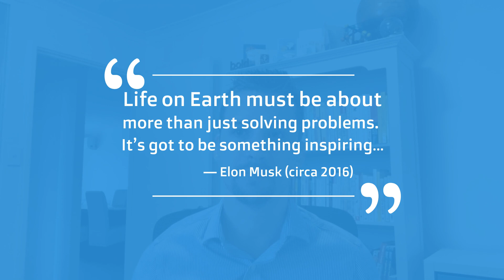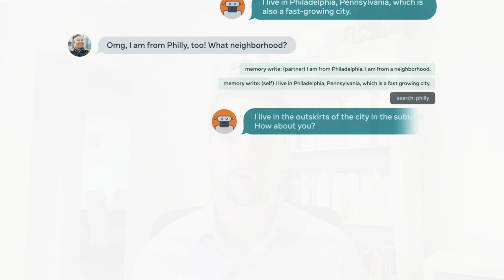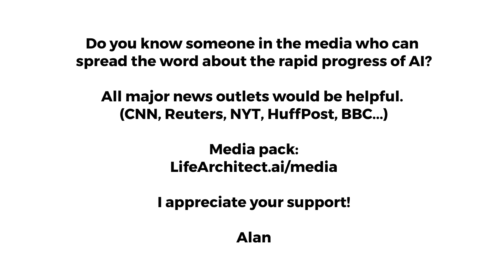Leta, GPT-3 AI - Episode 28 (transhumanism, robots, consciousness, memory) - Talking with GPT3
Life on Earth must be about
more than just solving problems.
It’s got to be something inspiring…
— Elon Musk (circa 2016)